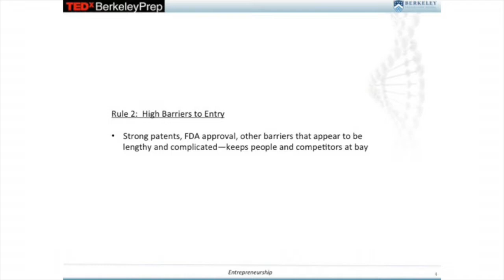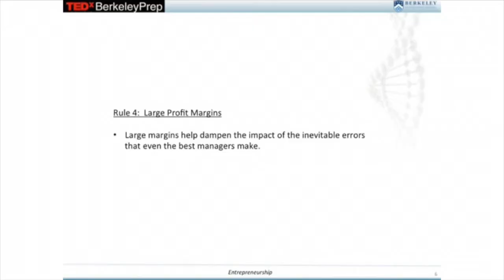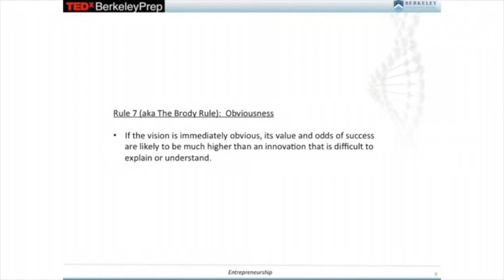The Seven Golden Rules for Entrepreneurial Success | Matt Miller | TEDxBerkeleyPrep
Matt Miller talks about entrepreneurial success at a 2015 TEDx event in Tampa.

Matt Miller has a successful background in capitalizing on business opportunities in the life science industry, from medical devices and disposables orthopedics, cardiovascular, thoracic and neurosurgical uses to early-stage pharmaceuticals.